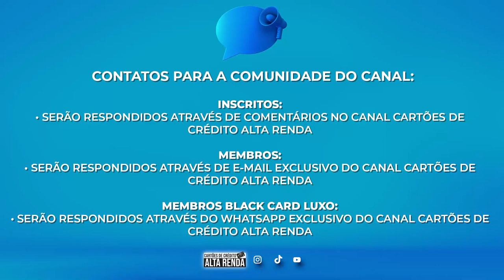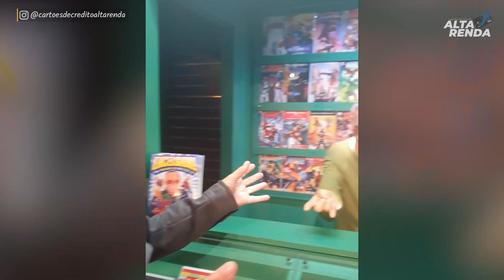💳CONHECENDO O MUSEU "Madame Tussauds Nova York" UM DIA DE CELEBRIDADE NO MUSEU ALTA RENDA.